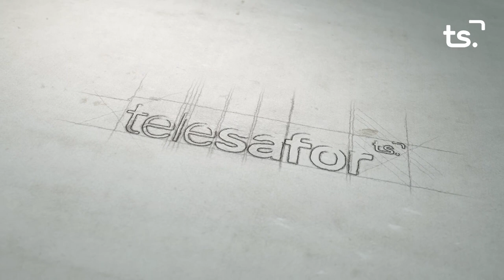L'ENTREVISTA VICTOR SOLER 2023 01 16